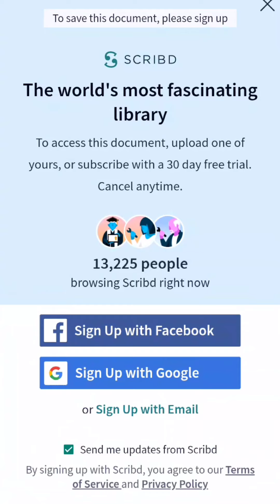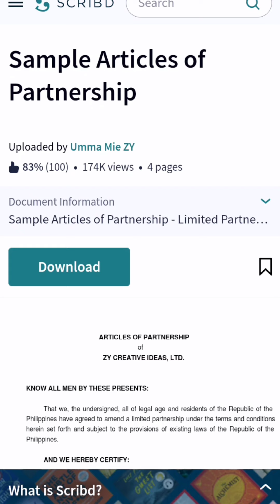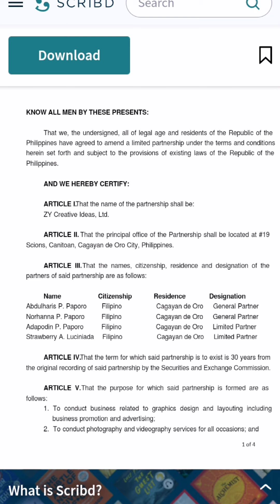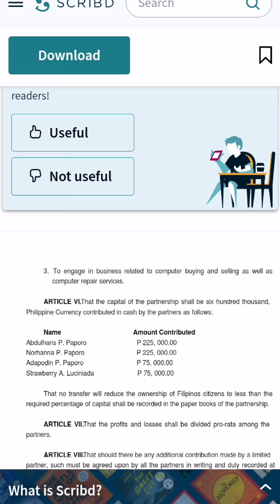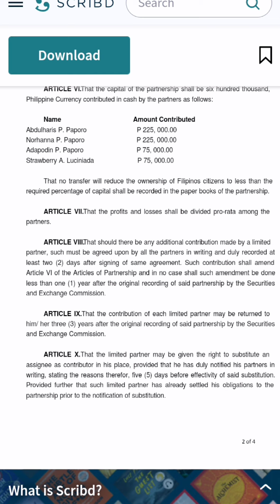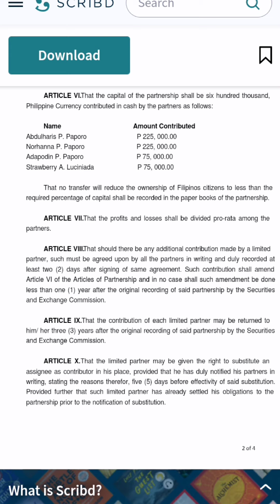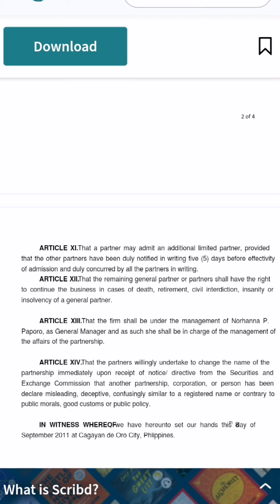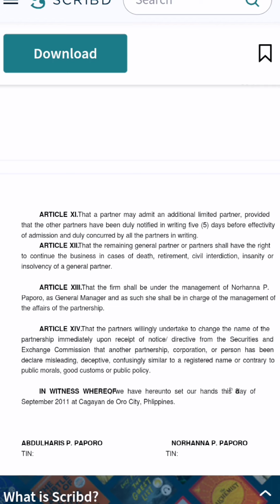Sample Articles of Partnership | Students' Guide (English-Bisaya)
Please watch this guide on how to make your AOP. Your group's AOP will form part of your midterm exam--Activity 3. Note that AOP is the final output for our course: Law on Partnerships.

You may also check out other drafts or samples on AOP. But PLEASE make sure that your AOP is your own group's creation and not copied from other group's or other people's work/s. Be creative but at the same time make sure that your AOP is in accordance with the law. Those who will not be able to follow instructions will not get full credits (or will get demerits).

Please be reminded that our midterm examination is scheduled on October 28 to 30, 2021 and no more extensions. Those who will submit late will receive some deductions.

Please be guided.

God bless.

N.B. Please prepare for Corpo Law. I will send some instructions next week. Thank you.